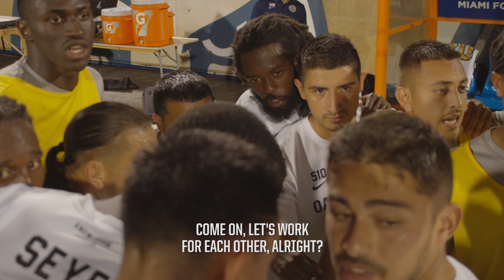Roots on the Road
Our final match of the season in Miami.

On to 2020.

MORE THAN JUST A CLUB, MORE THAN JUST A GAME.
Oakland Roots Sports Club seeks to harness the magic of Oakland and the power of sport as a force for social good. Whether on the pitch, in the stands, or within the community, Oakland Roots will represent our one-of-a-kind city with passion, pride, and commitment to all things Oakland. Player by player. Supporter by supporter. Resident by resident. One day at a time. One game at a time. This is about Oakland first, always.